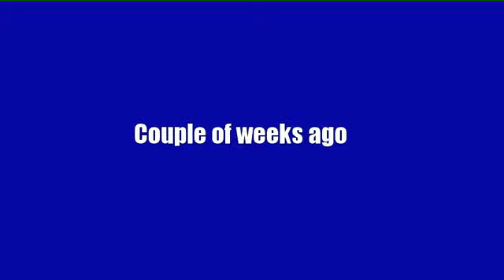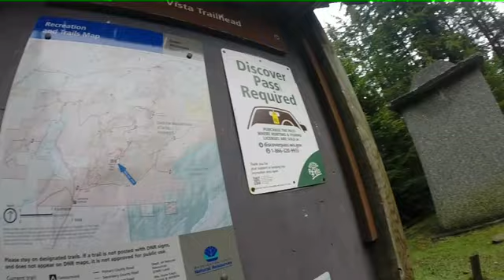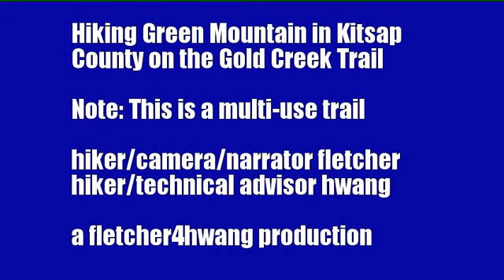Green Mountain Gold Creek Trail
Hiking Green Mountain on the Gold Creek Trail in Kitsap County, Washington.